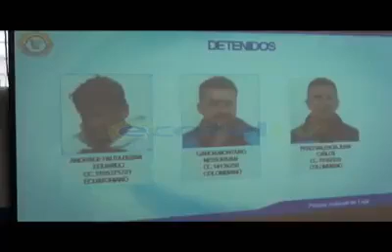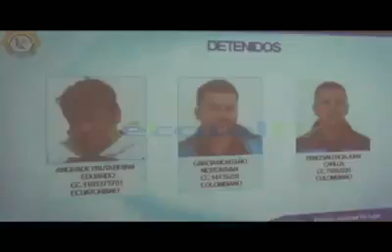Se realiza operativos para desmantelar organización delictiva que operaba en la zona sur del país